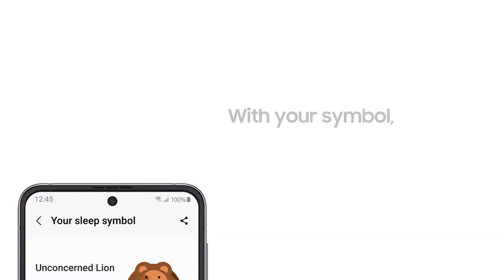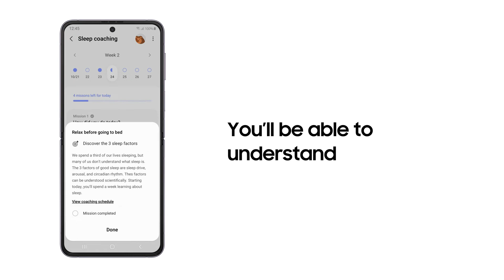Galaxy Watch5 | Watch5 Pro: Sådan forbedrer du dit søvnmønster | Samsung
Få en bedre søvnkvalitet med Galaxy Watch5 og bliv meget klogere på din søvm. Lær hvordan du sporer dit søvnmønster, og kom i gang med søvncoaching, der giver et skræddersyet månedligt guidet program.

En bedre nattesøvn med et forbedret søvnmønster er kun skridt væk...

00:10 Trin 1: Find dit søvnsymbol, der matcher dit søvnmønster
01:07 Trin 2: Oplev de 3 søvnfaktorer med 4-ugers søvncoaching
01:30 Trin 3: Se, hvordan din kvalitet af søvnen har ændret sig
01:54 Outro